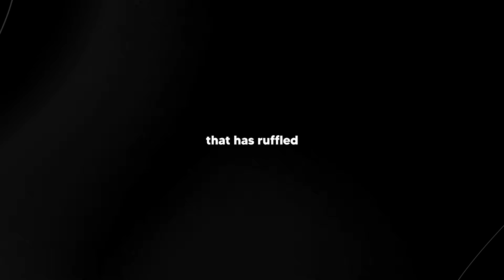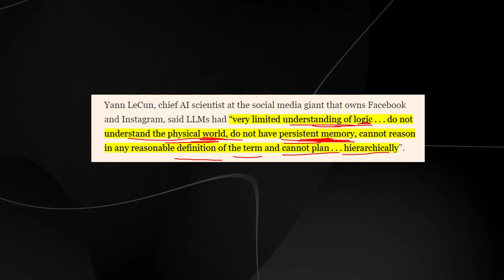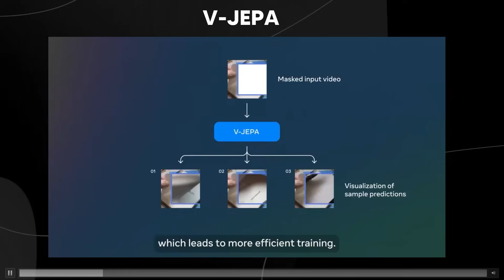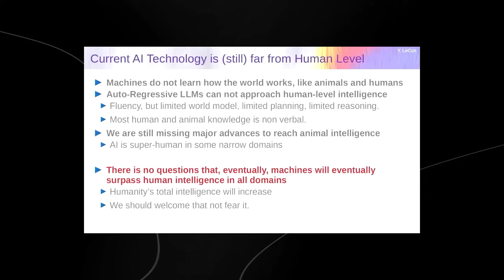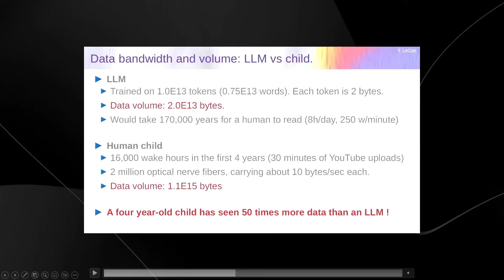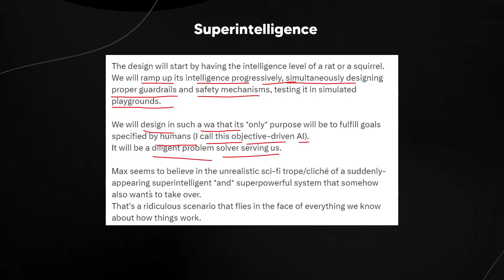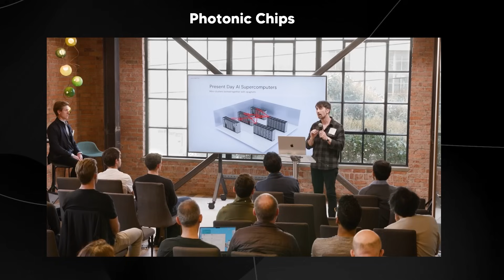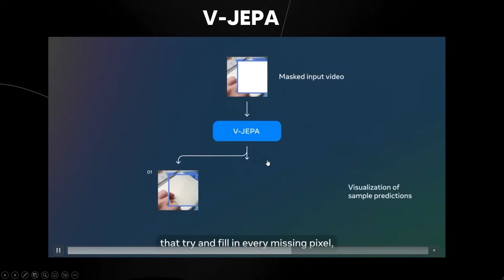Metas New A.I Statement Just CONFUSED Everyone!